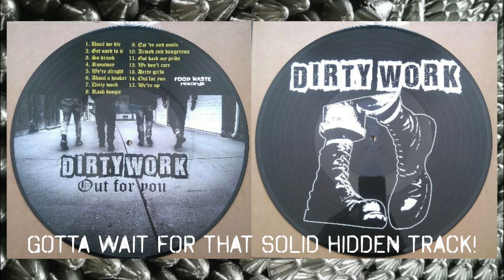Dirty Work - Out for You. / Full album! Toronto Punk!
⬇️  EVERYTHING YOU NEED TO KNOW! ⬇️

I was approached by Sal of Dirty Work to upload this album for my subscribers to enjoy!

Dirty Work is a Toronto based band who tours far and wide, they are always on the look out to add shows to their CANADA & USA tours! If you know of some great punk festivals or weekend shows, hit them up! It just may work into their touring schedule!

Where to find Dirty Work  -

Their music -

Background image of studs taken by
Im_Not_Trendy_Asshole on Instagram!!

SONG TIMES -

1.Until We Die 0:00
2.Get Used To It 01:44
3.So Drunk 03:40
4.Runaway 05:26
5.We're Alright 07:03
6.about a hooker 09:28
7.dirty work 11:22
8.Rash Boogie 13:40
9Eat'er and Smile 15:09
10.Armed and Dangerous 16:43
11.Got Back My Pride 18:24
12.We Don't Care 19:58
13. dirty girls 22:35
14.out for you 24:38
15.we're up 26:44
00. empty track 28:41
16.bonus track 30:42

Painstakingly written out by the user - ( Ear Bunk )

This music was not created by me, it was curated by Zack, Mac & Sal of Toronto Canada. I own no rights to this music. I was granted permission from the band members to monetize this video in exchange for the views and interest it may curate.